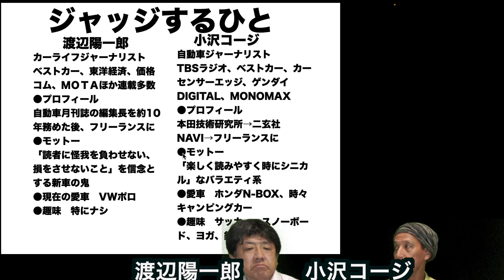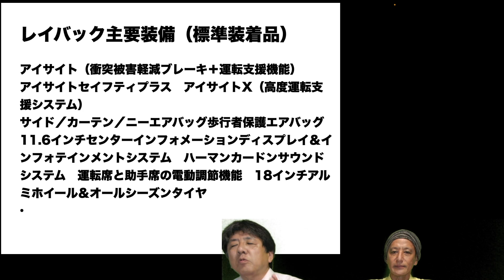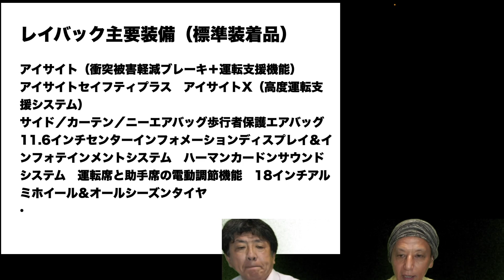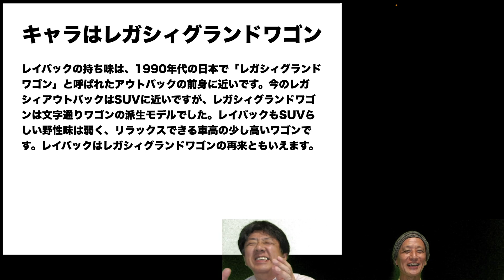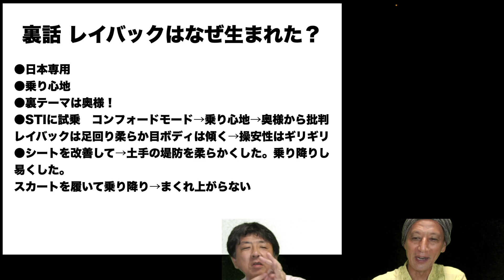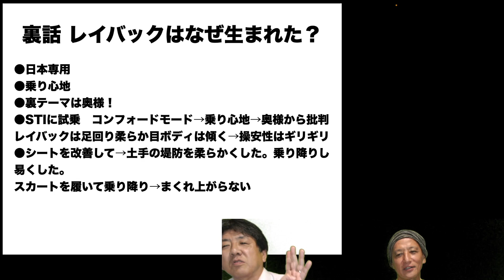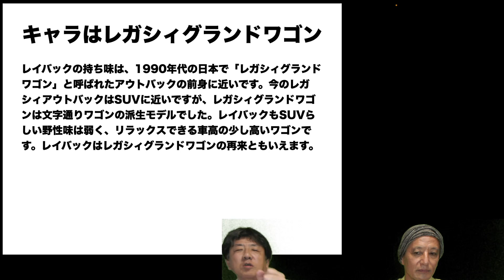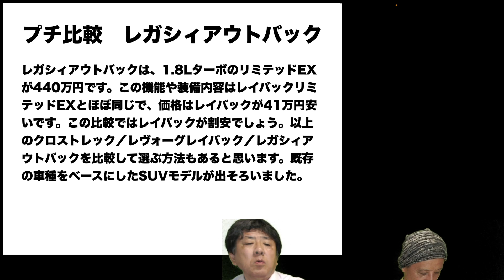【新型 レイバック がお買い得】価格判明399.3万円!! レヴォーグGT-H EX との実質価格差15万円以下 実質奥さま好みレヴォーグなのかも？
SUV版レヴォーグと思いきや背高上質版だったレヴォーグ レイバック。しかも実質価格差約15万円で安いと思ったら、同時タイミングでGT-H EXもおそらく価格上昇。そう考えるとレイバック、メチャクチャお買い得なのかも？